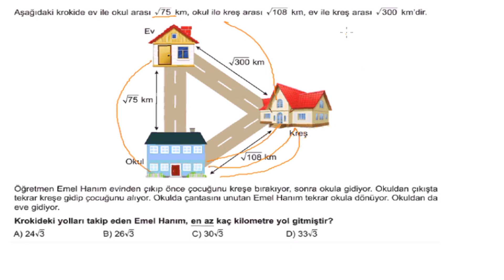LGS 2020 BİR SORU, KAREKÖKLÜ SAYILAR YENİ NESİL SORU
LGS 2020 için beğendiğim sorulardan ya da sizlerin çözmem için gönderdiğiniz soruları LGS 2020 BİR SORU listesinde yayınlayacağım.

Bu ilk video ve üslü sayılar ile ilgili yeni nesil soru